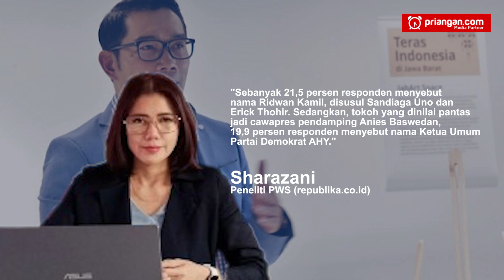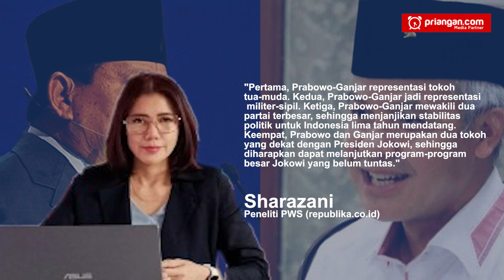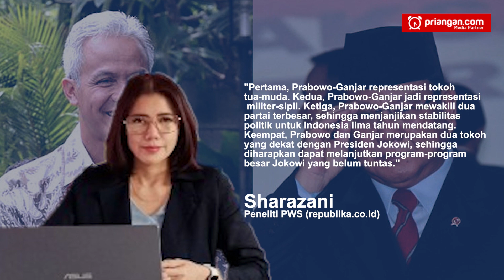Kacamata Publik; Prabowo Ganjar Lebih Menarik daripada Ganjar-Erick | [NEWSROOM] PRIANGAN.COM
Duet antara sosok Prabowo Subianto-Ganjar Pranowo nampaknya disukai oleh publik. Hal itu bisa terlihat dari besarnya jumlah dukungan kepada dua calon tersebut dalam sebuah hasil survei yang dilakukan oleh Political Weather Station (PWS), baru-baru ini.